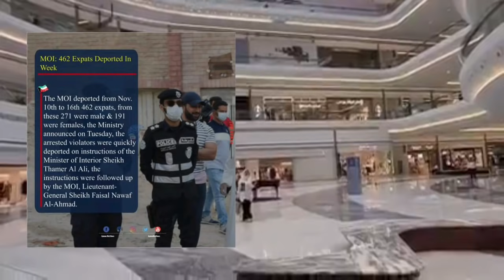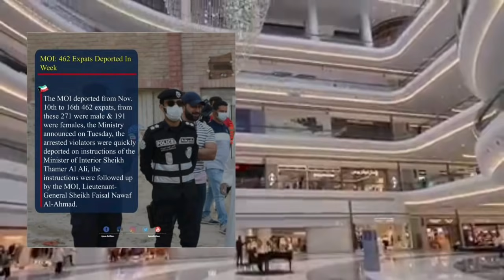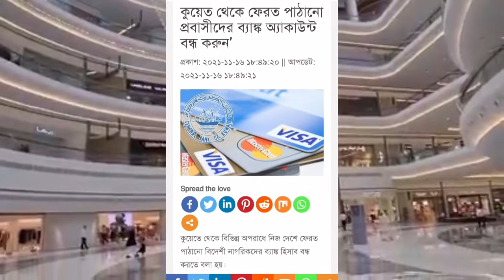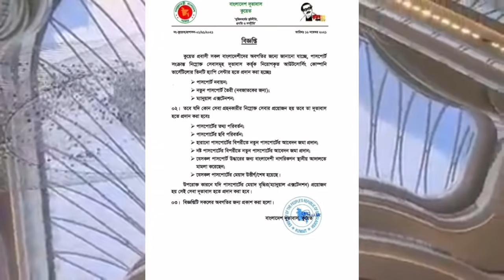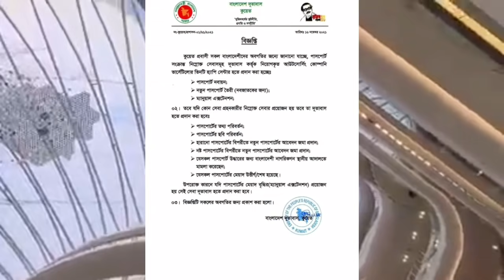🇰🇼 কুয়েত আজকের গরম খবর। Kuwait Latest News। কুয়েত প্রবাসীদের খারাপ খবর। Kuwait bangla news। Kuwait